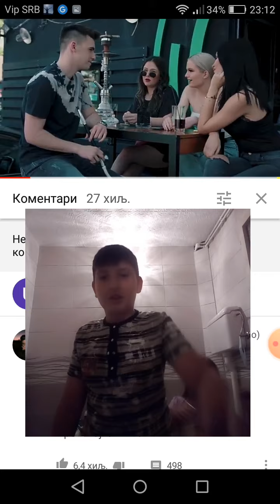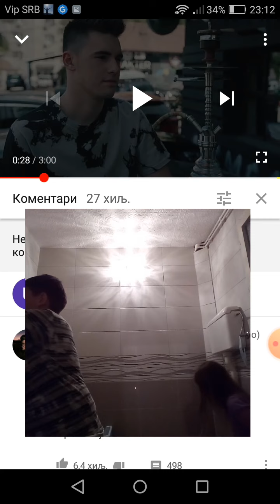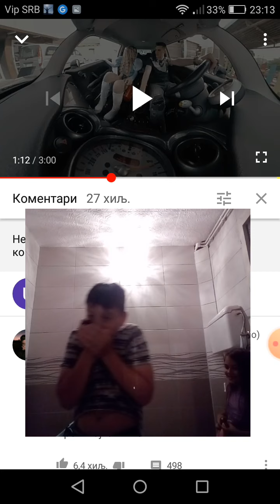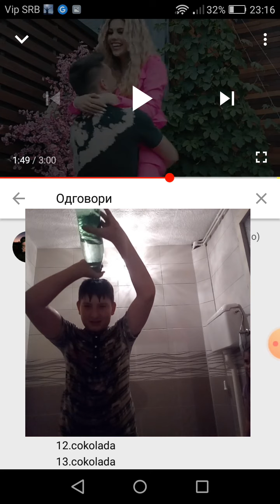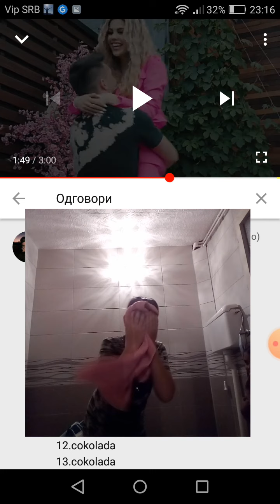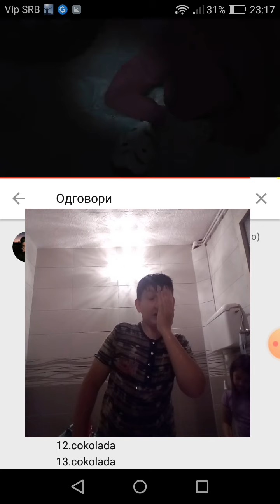kada ana kaza cokolada polijem se vodom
potgrudio sam se lajkajte i sharajte plz.